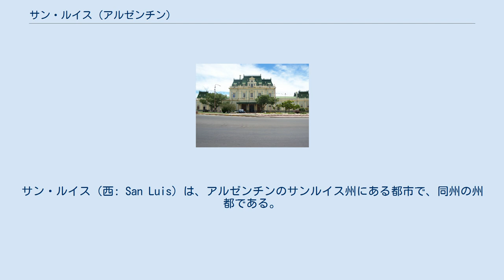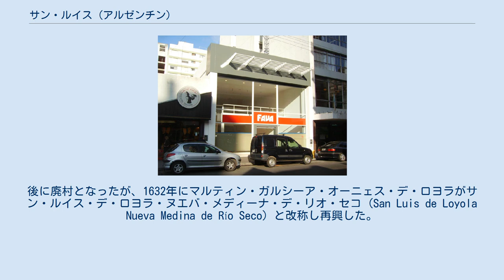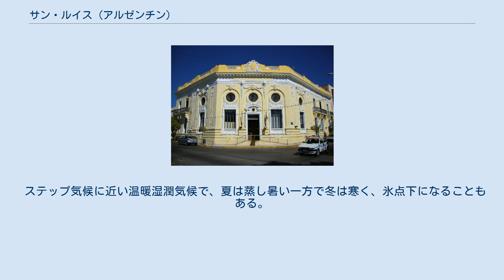サン・ルイス (アルゼンチン)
サン・ルイス（西: San Luis）は、アルゼンチンのサンルイス州にある都市で、同州の州都である。
 パンパス高原上の標高730m、シエラス・グランデス山地のふもとに位置し、南をチョリヨス川が流れる。
新古典主義建築の大聖堂、ドラ・オチョア・デ・マスラモン州立博物館などの博物館、植民地建築などが見どころとして挙げられる。
独立戦争を記念した歴史的建造物も多く、独立広場にはアルゼンチンのみならずチリ、ペルーの解放者でもあるホセ・デ・サン・マルティン将軍の騎馬像が建ち、独立広場のすぐ北にあるプリングレス広場はサン・マルティンの腹心でサン・ルイス州知事も務めたフアン・パスクアル・プリングレスにちなみ名づけられた。
 近くのポトレーロ・デ・ロス・フネス湖などでは釣りが人気で、街から122kmのところにはシエラ・デ・ラス・キハーダス国立公園がある。
 国道7号線がメンドサ（西へ255km）やブエノスアイレス（東へ791km）との間を通っている。
ダウンタウンから北へ3kmほどのところにあるサン・ルイス空港にはブエノスアイレス便が就航している。
 1594年8月25日にルイス・フフレ・デ・ロアイサ・イ・メネセスが建設した。
後に廃村となったが、1632年にマルティン・ガルシーア・オーニェス・デ・ロヨラがサン・ルイス・デ・ロヨラ・ヌエバ・メディーナ・デ・リオ・セコ (San Luis de Loyola Nueva Medina de Río Seco) と改称し再興した。
19世紀末には7000人が暮らし、1882年にはここからチリまでアルゼンチン大西部鉄道が開通した。
知事行政庁舎はフランスのルネサンス様式で、1911年に完成した。
人口が4万人を超えた1960年以降、軽工業の成長と退職者の移住で急速に発展し、2001年の国勢調査では15万3322人を数えるに至った。
 シエラス・グランデス山地にあるためプンタ・デ・ロス・ベナードス (Punta de los Venados) との異名を持ち、市民はプンターノス (puntanos) と呼ばれる。
 ステップ気候に近い温暖湿潤気候で、夏は蒸し暑い一方で冬は寒く、氷点下になることもある。
一年で最も暑い1月の平均気温は24.4℃、最も寒い7月のそれは9.4℃である。
年間平均気温は17.2℃である。